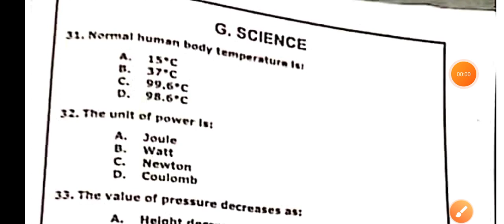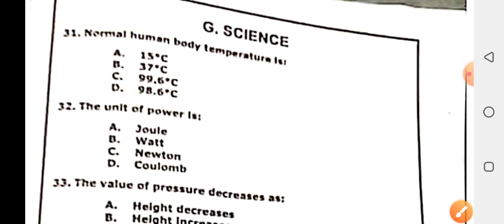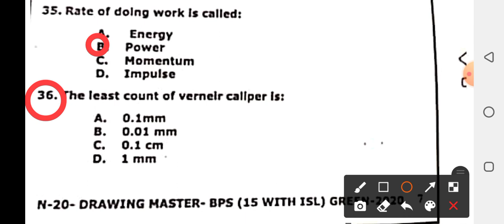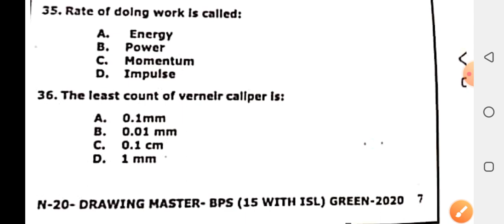DM Paper 06/02/2021 General Science Portion